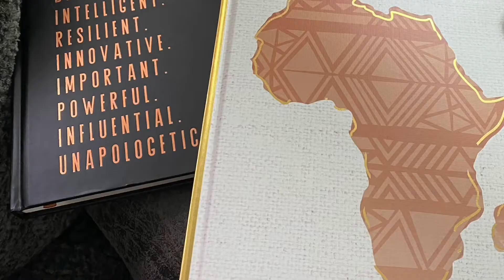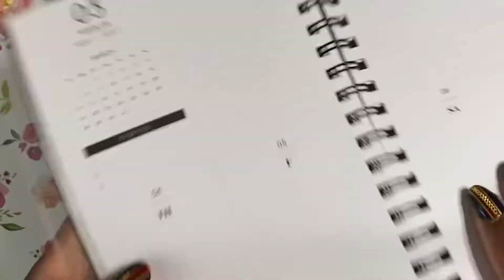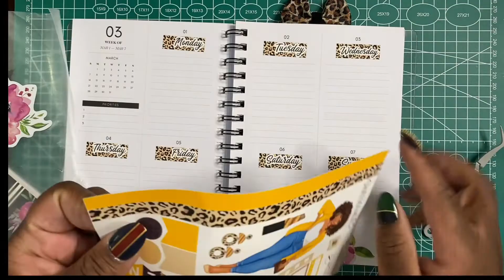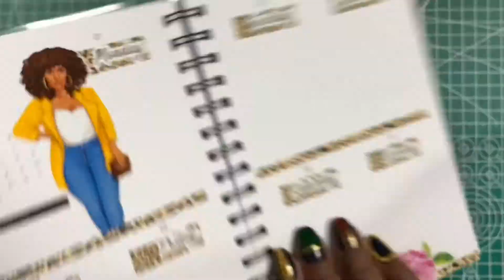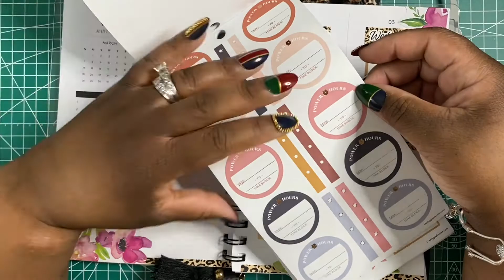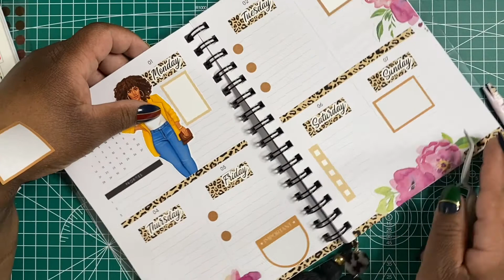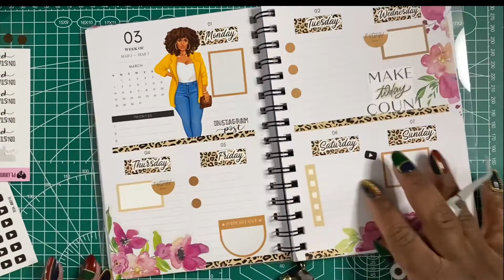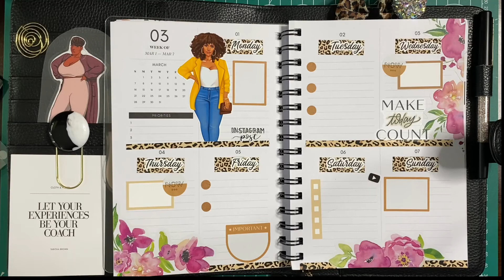CP A5 Business Planner PWM//ft Sweet Gem Life